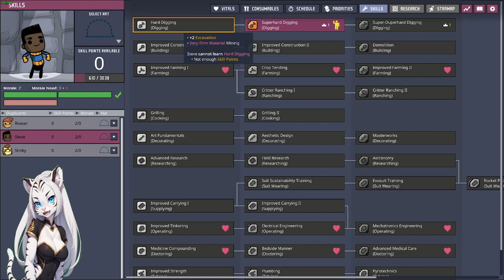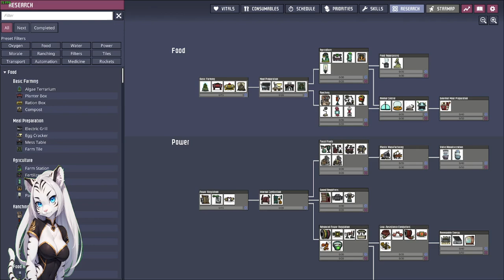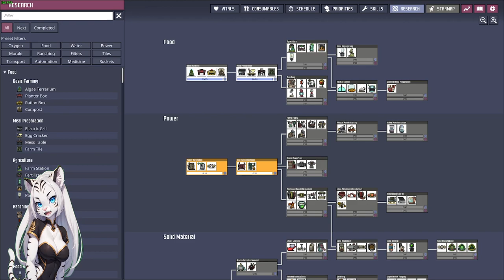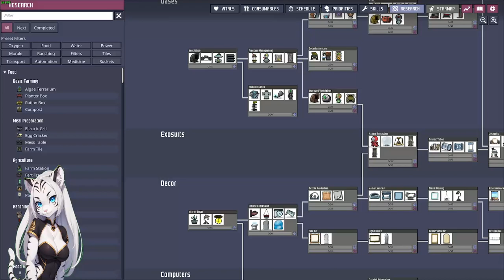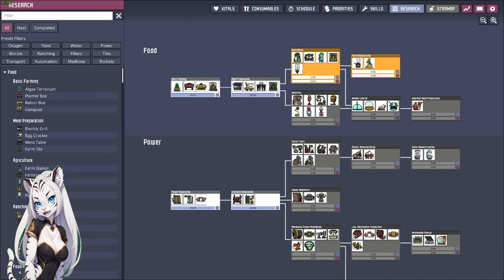Oxygen Not Included (modded)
Starting a new Survival map!
Mods-
-better multitool animations
-queue for sinks
-bigger capacity
-the duplicant reacharound
-falling sand
-wounded go to med bed
-build over plants
-auto wrangle babies
-eat every day
-better farming effects and tweaks
-powerless deodorizers
-composter outputs fertilizer
-dupes machinery